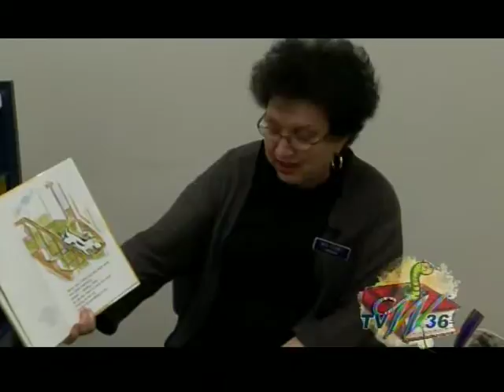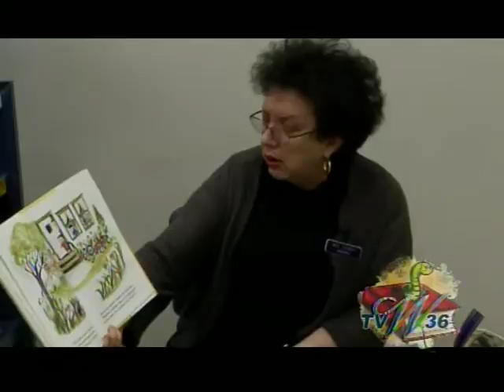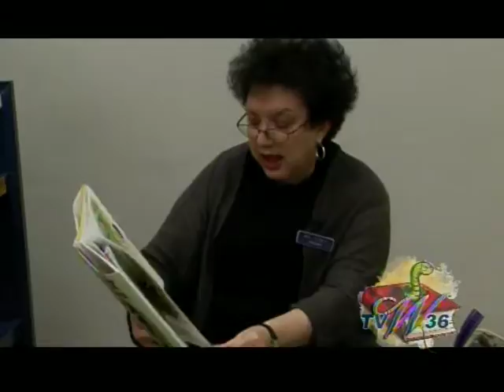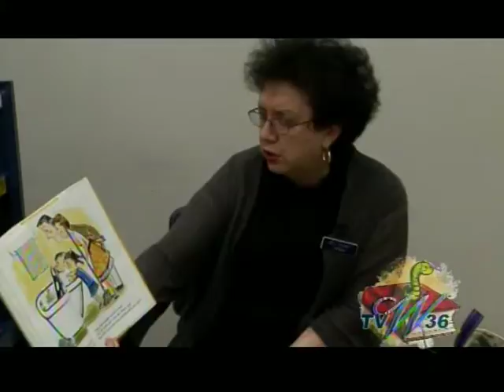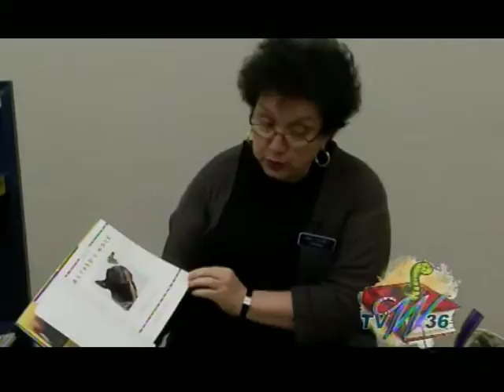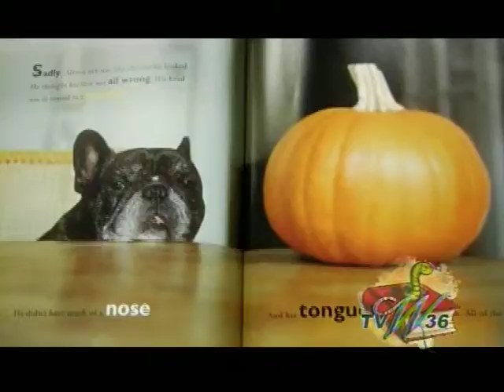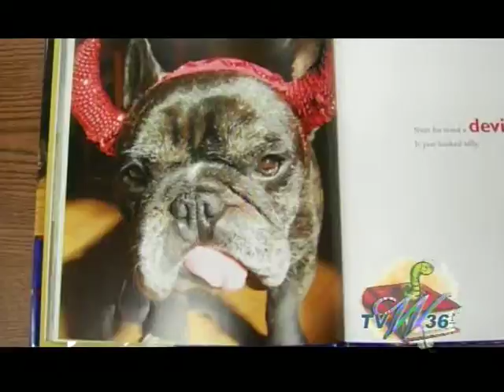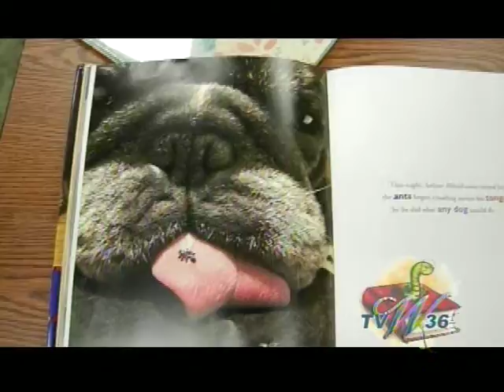Kidz Korner June 09 Part 1